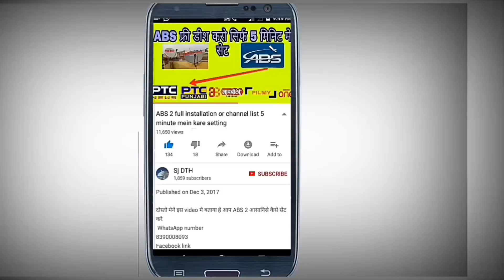DD free Dish फिट करनेका का देसी जुगाड DD free Dish ka Naya jihad SJ DTH,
Asia cup 2018 live देखो DD free dish पे MPEG2 set top box में बिलकुल फ्री bangabandhu 1 119 full

dd free dish autoscan,
dd free dish autoscan 2018,
dd free dish add new channel,
dd free dish abs,